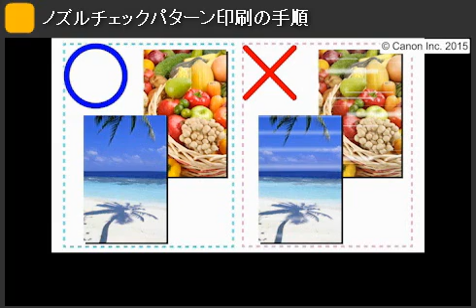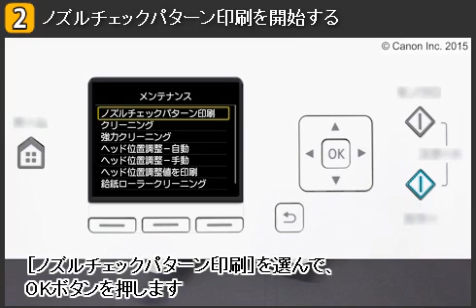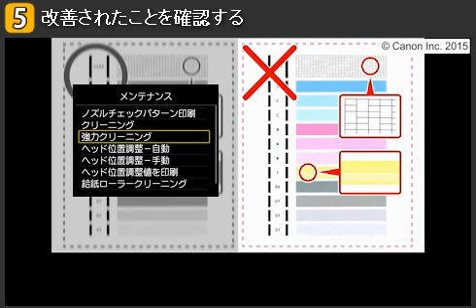色むらになる／印刷がかすれている(MG6930)【キヤノン公式】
PIXUSの設置方法やトラブル解決方法を動画でご説明しています。